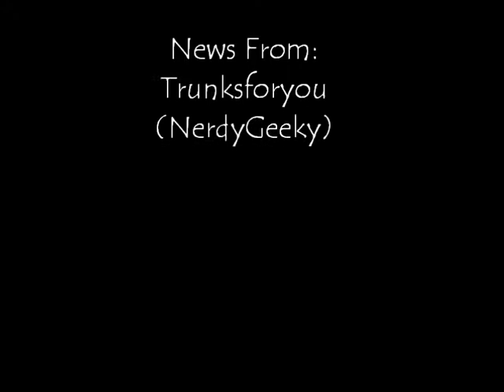Nerdy News - Star Wars Episode VII - Thoughts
My thoughts on the possible story within Star Wars Episode VII: the Force Awakens, coming out December 2015.